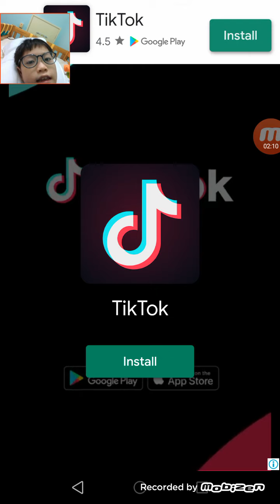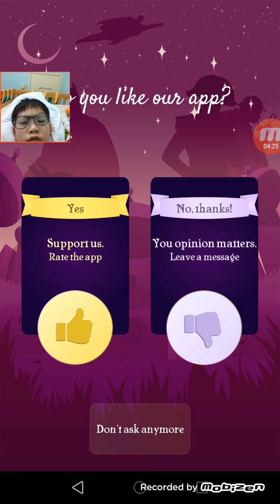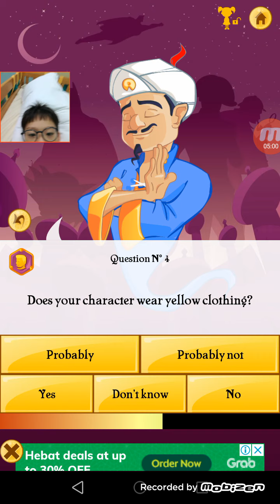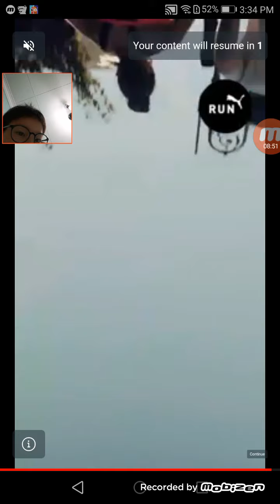Akinator! This guy is the best mind reader ever! (mario series)